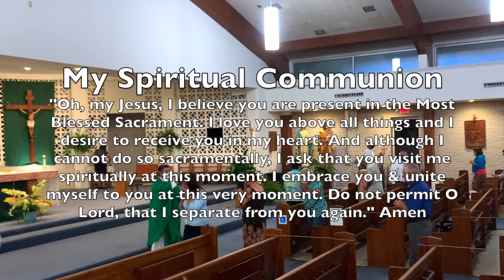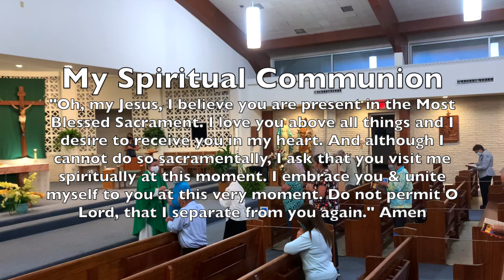Friday - Twenty Ninth Week in Ordinary Time 10 23 2020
Blessed Sacrament

Rev. Benjamin Flores

First Reading:
EPH: 4:1-6

Gospel:
LK 12:54-59

To stay updated on all things related to Blessed Sacrament download the MyParish App, just TEXT "APP" to 88202-